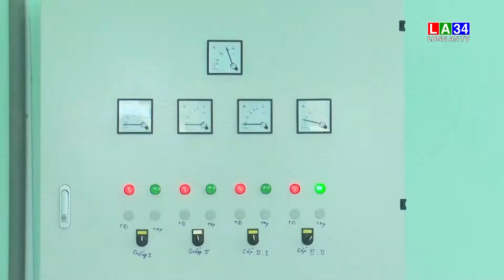Nghiệm thu và đưa vào sử dụng công trình Trạm cấp nước Lộc Giang – An Ninh Tây – An Ninh Đông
Đức Hòa: Nghiệm thu và đưa vào sử dụng công trình Trạm cấp nước Lộc Giang – An Ninh Tây – An Ninh Đông